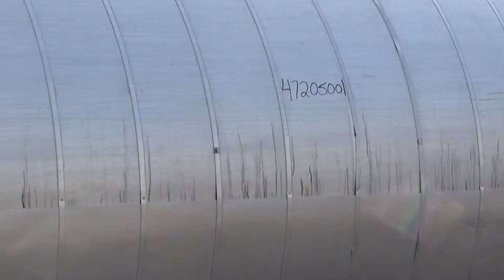Unused- G+R Gerhard+Rauh GMBH Pressure Tank - stock # 47205001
Unused- G+R Gerhard+Rauh GMBH Pressure Tank, Approximately 2,900 Gallon, 316L Stainless Steel, Vertical. Approximate 70.8" diameter (1800mm) x 159" (4040mm) straight side, dished top and bottom. Internal rated 188 psi at 14 to 302 degrees F. Openings top (1) 20" man way with cover, (5) 6", (1) 4". 1" Tangential center bottom outlet. Skirt mounted. Serial# 50122, National Board# 1852, built 2008.